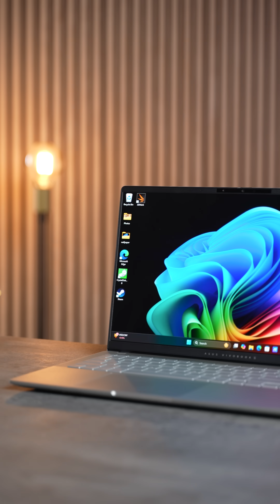Snapdragon X Elite just SAVED Windows Laptops!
The Snapdragon X Elite chip has JUST Revolutionized the Windows Laptop Industry.. and it's just getting started!